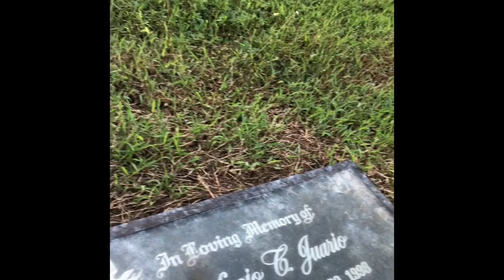WALKING SA CEMETERY PAUWI NG BAHAY